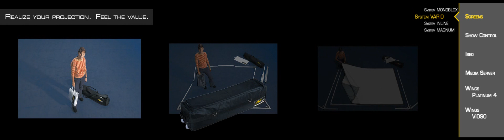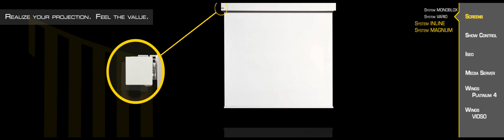Projection Screens (AV Stumpfl Trailer)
Monoblox, Vario, Inline and Magnum - the projection screen systems for professional applications!

Original resolution 5000x1200 pixels, multidisplay show with 3 projectors (WUXGA), edgeblended and auto-warped on a curved screen with Wings VIOSO, show navigation and show selection with AV Stumpfl ISEO Touchpanel.

(Show production with Wings Platinum by HORNCOLOR Multimedia GmbH, Sound Editing by Hartmut Wessling)